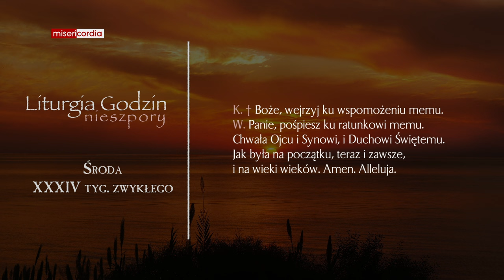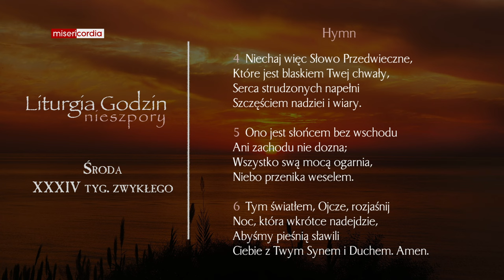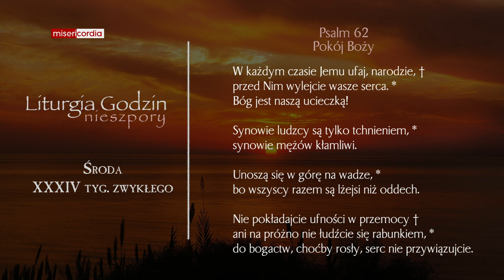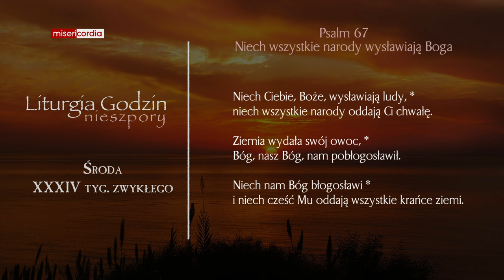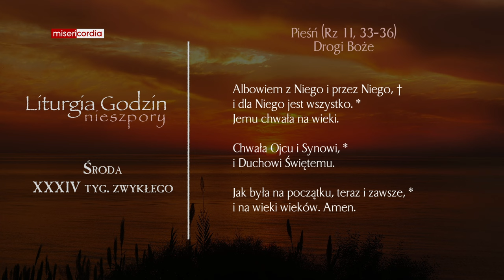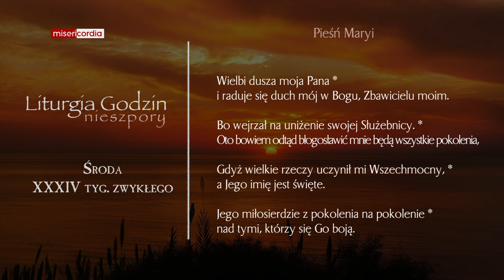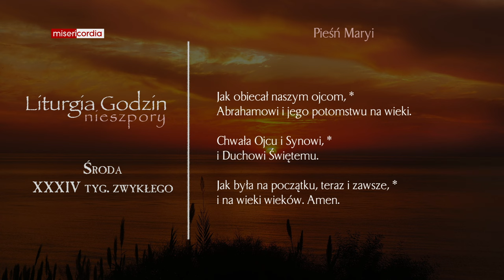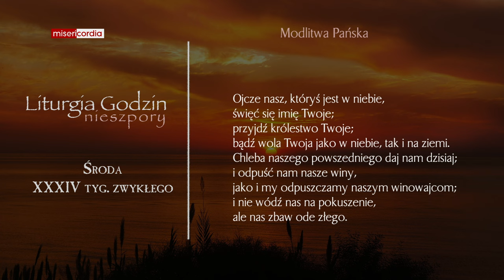Liturgia Godzin | Nieszpory | Środa, XXXIV tyg. zwykłego